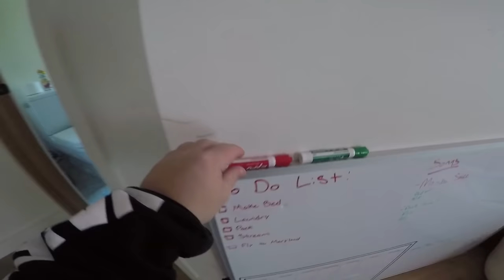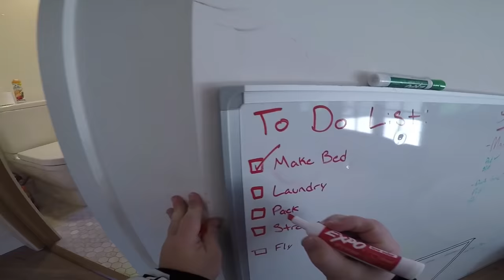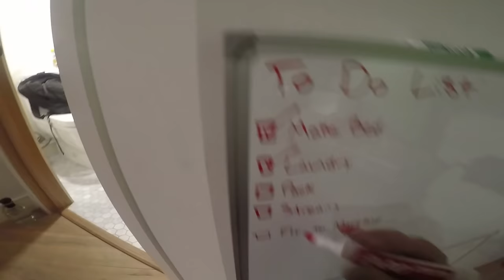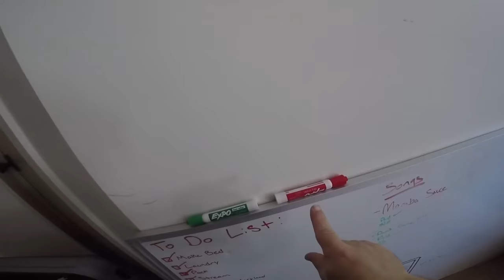A DWARF'S POINT OF VIEW: Vol. 2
NEW SONG "MAMBA SAUCE" COMING FOURTH OF JULY!!

Join the Dwarf Squad. A dwarf bringing you laughs :)